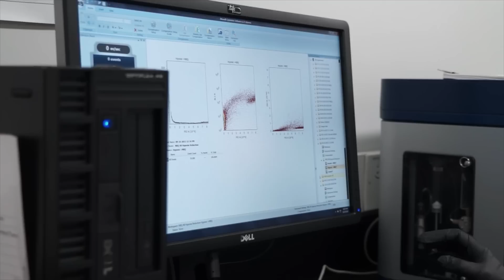Biotesting Laboratory UMET